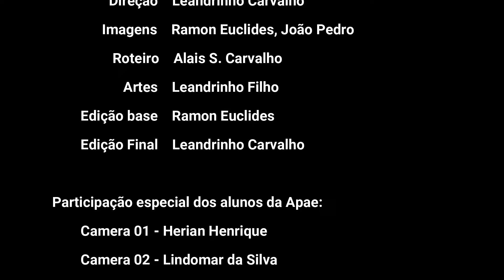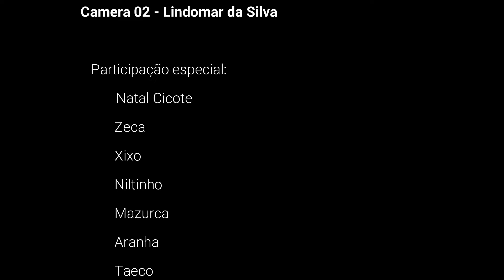A VÁRZEA RESPIRA EM ANGATUBA | EP 03 | A NOVA GERAÇÃO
As influências do passado continuam sendo motivo de orgulho e combustível para a nova geração continuar levando o nome de Angatuba cada vez mais longe.
Nesse terceiro episódio, conheça as equipes novas que tem conquistado o coração de torcedores.
tá na várzea, tá no Agora TV!